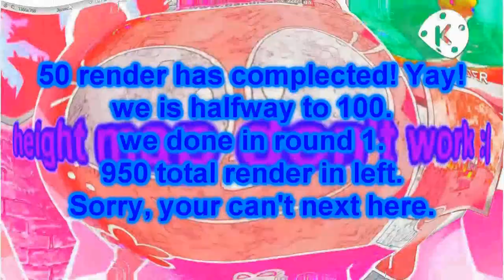AAAAA v4 Multirendering my version round 1 vs. myself (rip my vegas pro 20 a died.)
Xd :v
Note: This in no more vegas pro 20 version
so in vegas 5.0d version and avs video editor 9.8 instead.
also a vegas 7.0a in glitchy.
render: 50/1000
round: 1/20
for @Jern216 and @TodayStudios2024 and @xavierpirtacnextgen3839

Times:
Nothing.